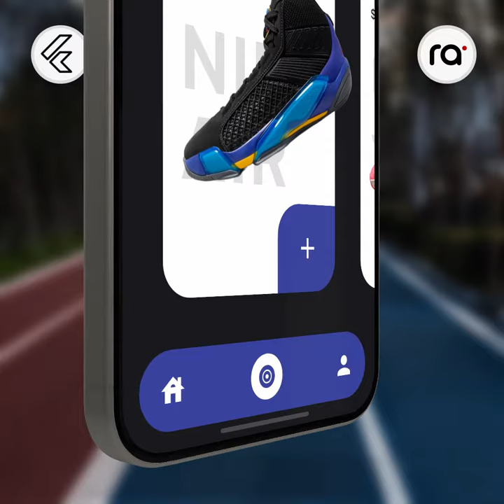FlutterFit Motion: Nike Running Shoes UI Kit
🚀 **Discover the Future of App Design with FlutterFit Motion! 🌈🏃‍♂️👟**

Welcome to the dynamic world of FlutterFit Motion – the ultimate UI kit that transforms your app into a visually stunning masterpiece! 🚀 Unleash the power of Nike-inspired animations, vibrant visuals, and seamless transitions to captivate your audience and elevate user engagement.

✨ **Why FlutterFit Motion?**
- **Nike-Inspired Brilliance:** Immerse your users in the dynamic essence of Nike Running Shoes, creating an authentic and engaging experience.
- **Seamless Transitions:** Elevate user interactions with fluid animations and visually striking transitions.
- **Easy Customization:** Tailor your app's appearance effortlessly with customizable colors, animations, and layouts.
- **Responsive Design:** Ensure a flawless user experience on various devices and screen sizes.

🌐 **Features That Set FlutterFit Motion Apart:**
- **Animated Emoji Reactions:** Enhance social engagement with expressive and animated reactions.
- **AI-Enhanced Filters:** Transform user photos with AI-powered animated filters for a personalized touch.
- **Dynamic Theme Switching:** Adapt your app's theme to the changing seasons with smooth transitions.
- **Virtual Running Companions:** Bring a collaborative and visually engaging experience to fitness enthusiasts.
- **Ever-Evolving Design:** Stay ahead of the curve with regular updates introducing new animations and features.

🎉 **Join the FlutterFit Motion Community:**
- Connect with a vibrant community of developers and designers shaping the future of dynamic app interfaces.
- Share experiences, exchange ideas, and collaborate on creating visually stunning app designs.

Don't miss out on the opportunity to redefine your app's identity and engage users like never before. 🎥👟✨